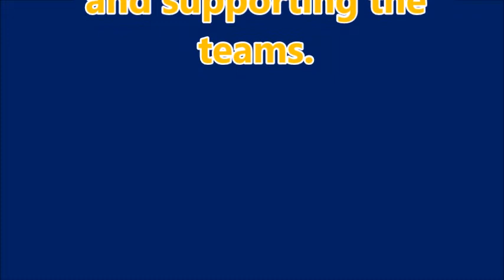PHS WC PHSvsMardelaFreeThrow2 14 17